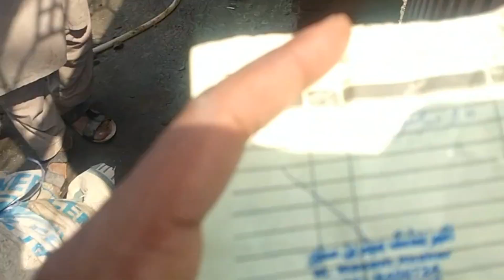Ye Hum Chaat Pr Kaya Dalwane Lage Hain || Vlogs || Pak Village Family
Searches By Tags:

village life
the village life
village food life
rukmini village life
family village vlog
ri vlogs
mo vlogs
vlogger
vloger
travel vlog
daily vlog
food vlogger
vlogs
village vlogs
new couple
Urdu Vlogs
Hindi Vlogs
New Vlogs
forever family vlogs
Family vlog
Pak village family vlogs
Village routine
Ijaz village vlogs
Daily vlogs
Hira family vlogs